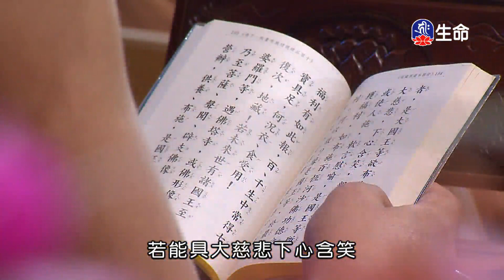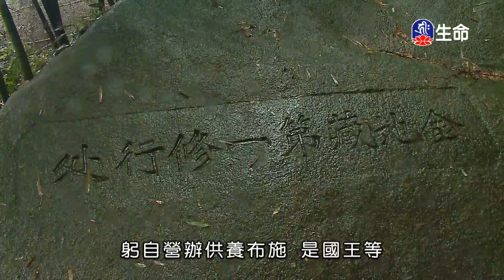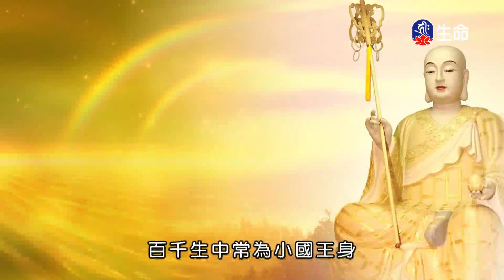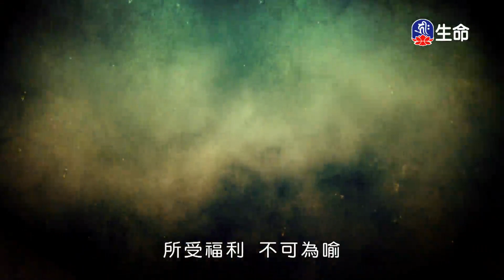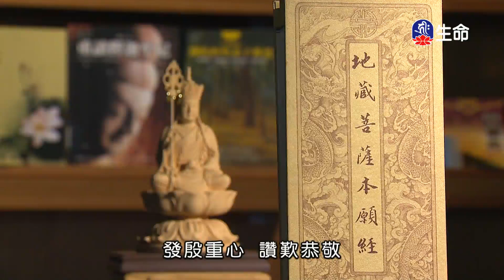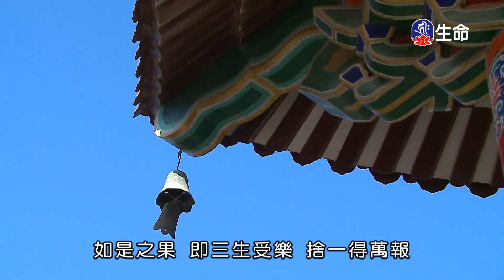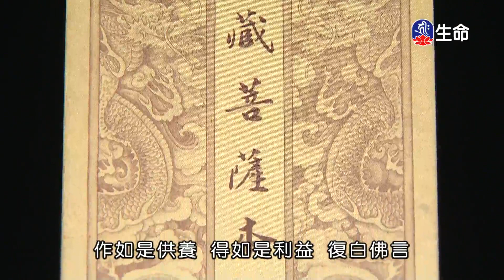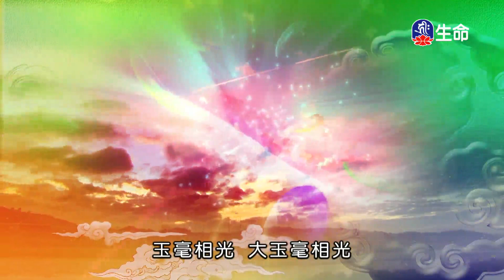地藏菩薩本願經-2_(lifetv_20200916_17:00)